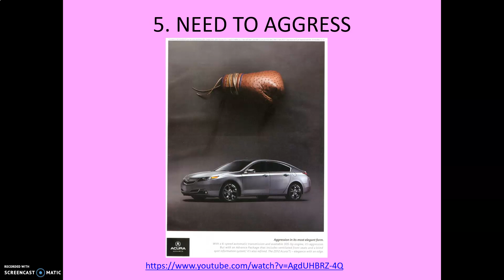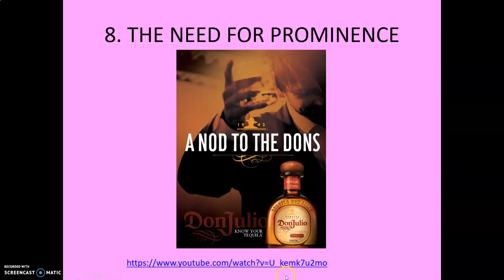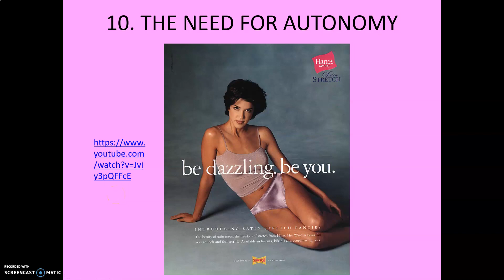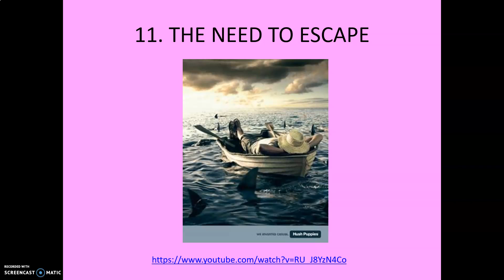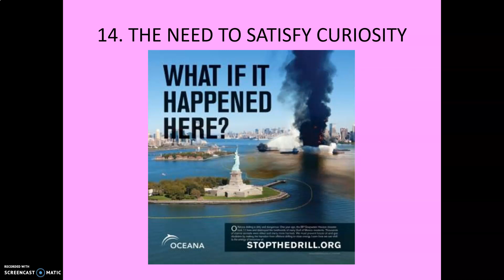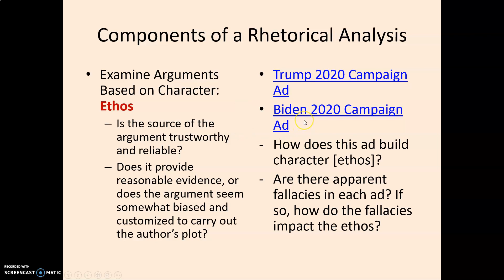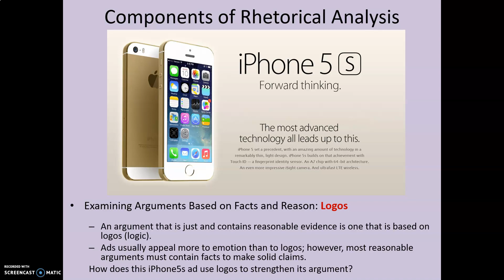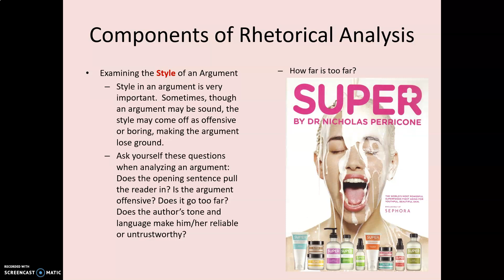Tutorial: Chapter 6 Rhetorical Analysis Part II